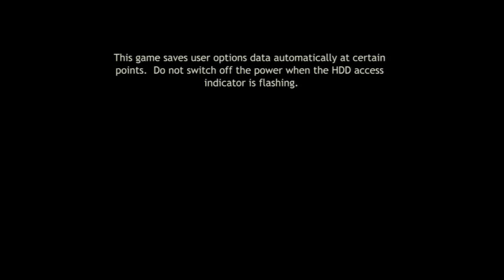Civilization Revolution (PS3) Mikivel, 1. rész: Az Egyesült Államok halhatatlan elnöke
Sid Meier játékait imádja Miki. Én pedig imádom őket nézni! Így hát nem is volt kérdés, hogy mi legyen a legújabb, közös sorozatunk alanya, amit már egy jó ideje terveztünk, azonban technikai okok miatt végül csak nehezen született meg. Először Amerikával nyom le Miki generális egy kampányt, aztán a későbbiekben, ha van rá igény, más civilizációval is játszhat! Bár ez egy kicsit lassabb hangvételű sorozat lesz a többihez képest, bízunk benne, hogy így is sokatok szórakoztatására fog válni! :)